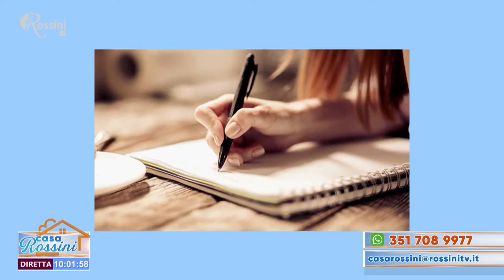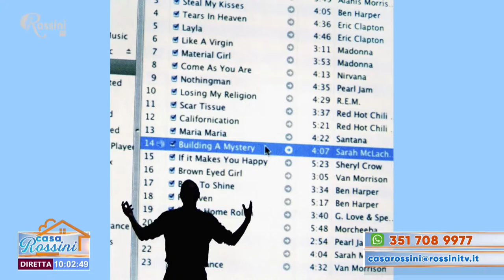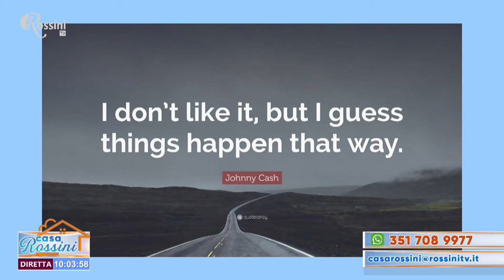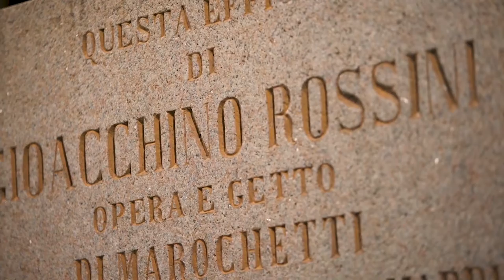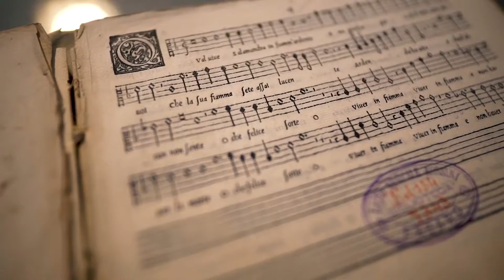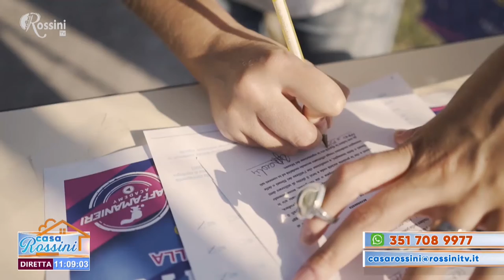Casa Rossini 24 febbraio 2021